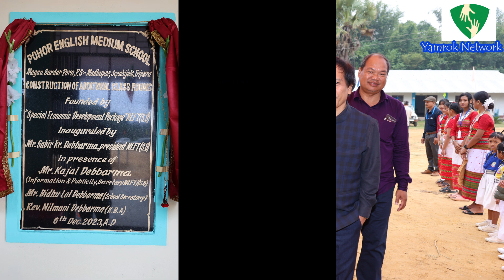II Pohor English Medium School Foundation Day & Additional Class Rooms Inagurationni Mangpilirok II